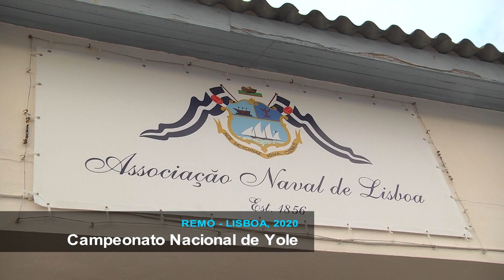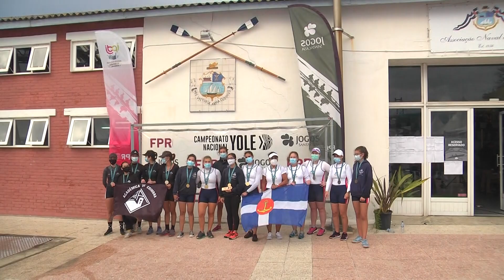Remo: CN Yole - 07/11/2020